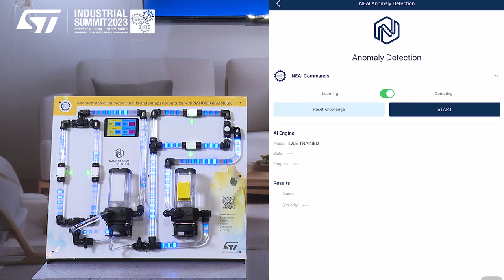ST @Industrial Summit 2023: Anomaly detection on water pumps with NanoEdge AI (水泵异常检测解决方案)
该解决方案展示了如何对泵所产生的振动进行检测，以及检测泵相对于动态学习模型的异常行为，并基于NanoEdge AI Studio创建的预训练AI模型计算异常。